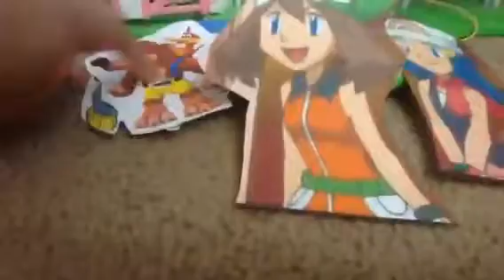DAPP: Stitch's Playtime 1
Friends and Stitch Are Playing Playtime!